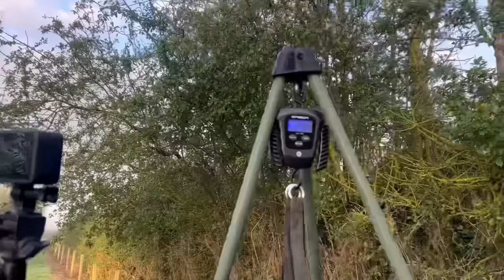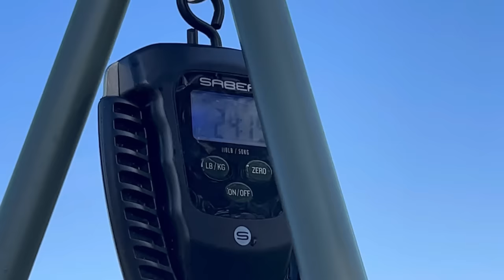Social Session On Big Hayes At Todber Manor With Chunkster & Camo King!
This trip was an awesome social session at todber manor with Chunkster and the Camo King! We don't all often get to fish all together but we had this one planned for a few months and of course Big Hayes was high on our list of venues!

This was a trip that really did have everything and one I will remember! It's always a pleasure being able to fish with your mates and for us all to have a decent fish too made it all that more special!